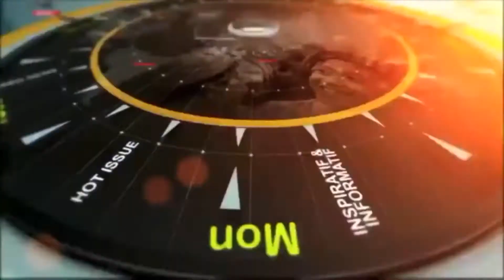Annville Cleona Morning Show (May 22, 2017)